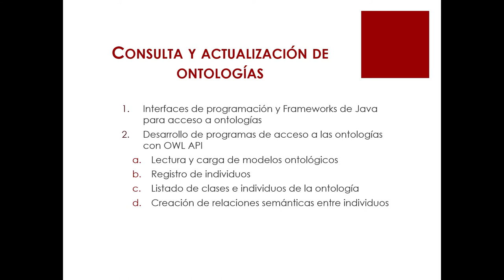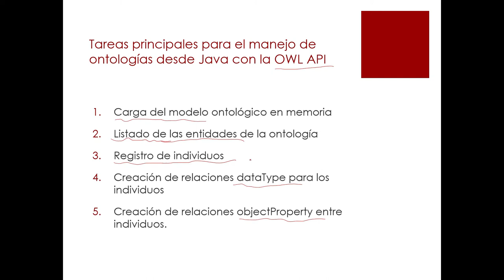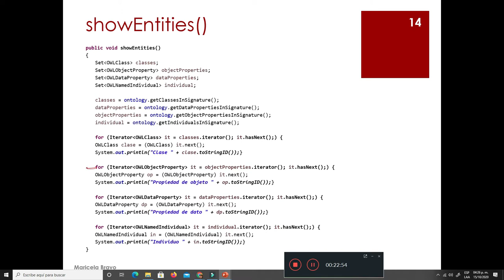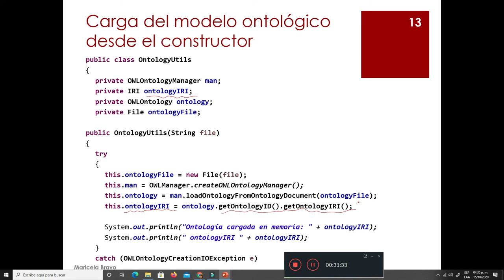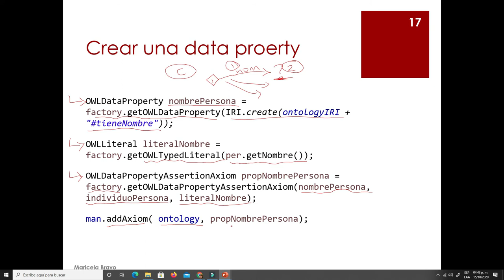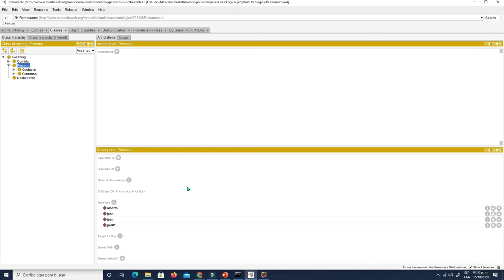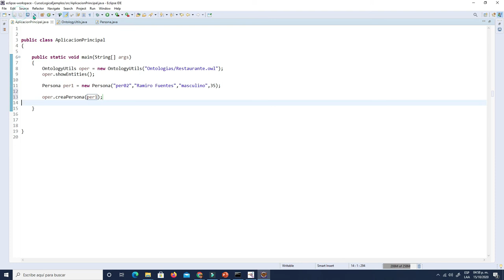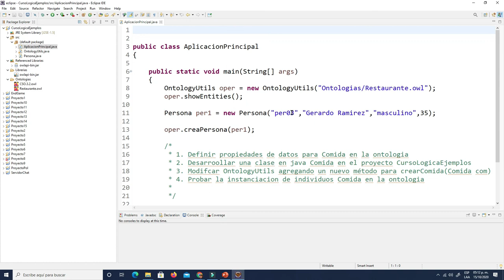Interfaces de Programación para manejo de Ontologías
Se presentan las interfaces de programación para la manipulación de Ontologías desde el lenguaje de programación Java.